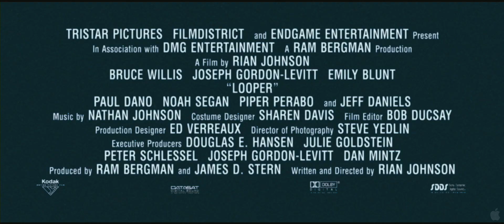Looper Official Trailer [HD]: Joseph Gordon-Levitt & Bruce Willis Star As Joe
The first official trailer for Rian Johnson's 'Looper' starring Joseph Gordon-Levitt, Bruce Willis and Emily Blunt. A killer who works for the mob of the future recognizes one of his targets as his future self.